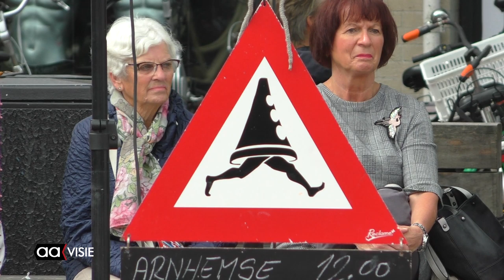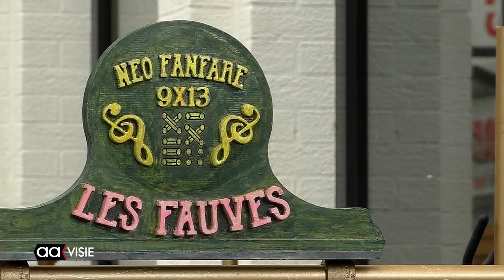Almelo op het rabat 2019 - deel 1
Acrobaten, jongleurs, muzikanten en straattoneel sierden de straten van Almelo tijdens Almelo op het rabat. Het startschot voor het culturele leven in de stad.

Het is ook de start van de Week van de Amateur Kunst waarbij verschillende verenigingen zich presenteren. De zaterdag bracht al veel straattheater en muziek. Negen internationale theatergroepen zijn naar Almelo gekomen om hun voorstellingen in het centrum te verzorgen. Een internationaal gezelschap, dat de bezoekers in het centrum vermaakt met 24 voorstellingen.